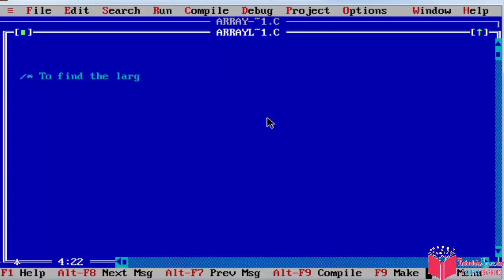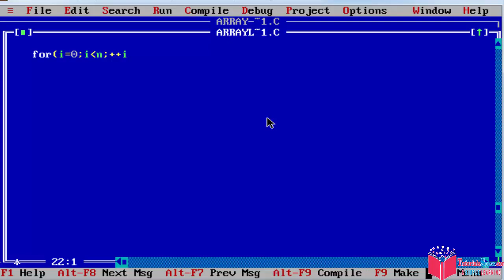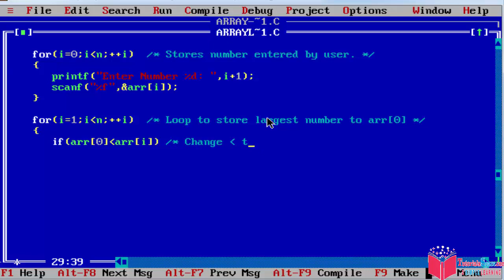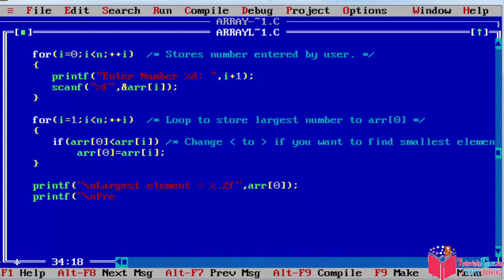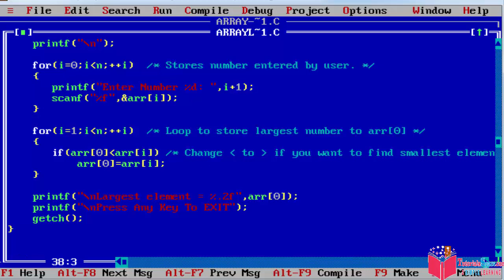50- Program To Find Largest Number In An Array In C Programming Language In HINDI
Program To Find Largest Number In An Array In C Programming Language In HINDI:

47- Storage Classes In C Programming Language In HINDI | Storage Classes In C Language In HINDI

48- Program To Calculate The Sum Marks Of N Students Using Arrays In C Programming Language In HINDI